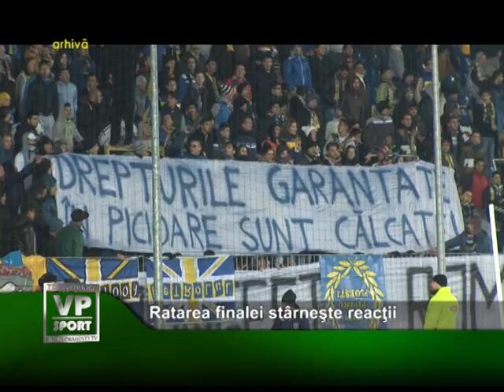Ratarea finalei starneste reactii